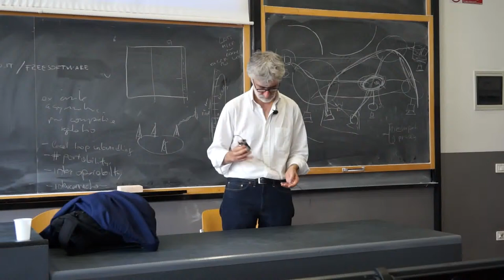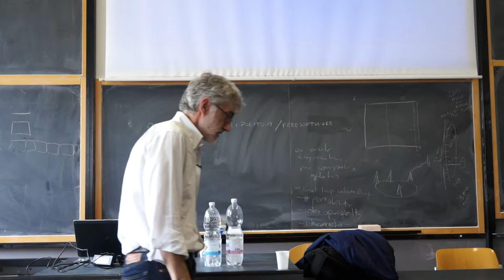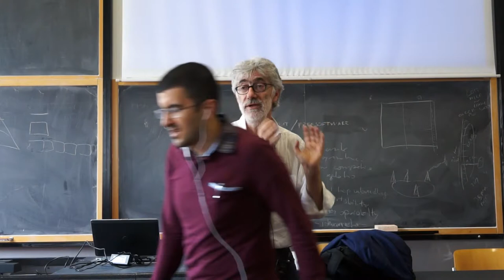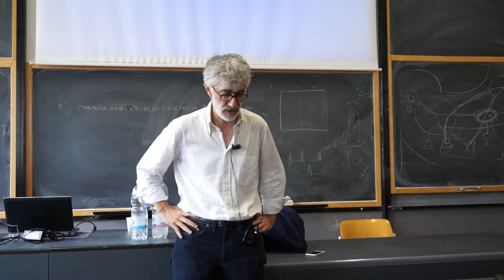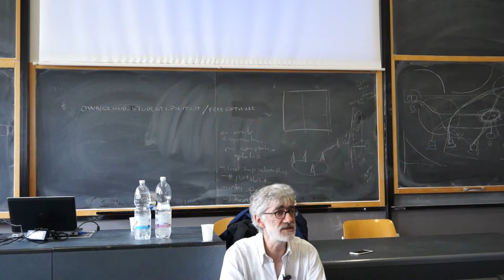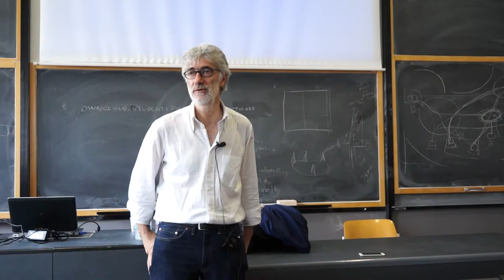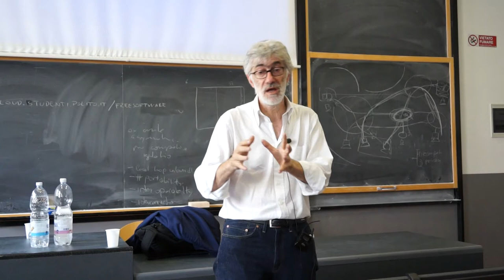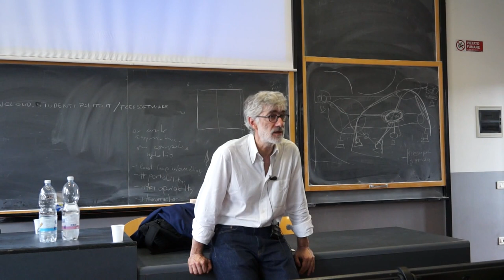Homo Pluralis: the human being in the technological era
Luca De Biase, Nòva24 - IlSole24ore